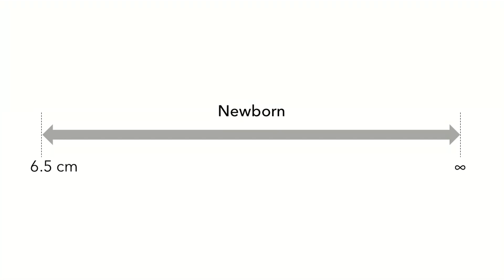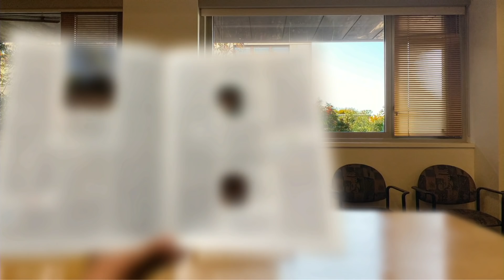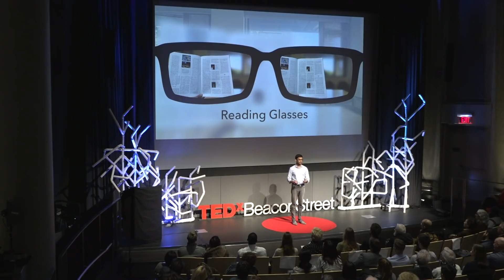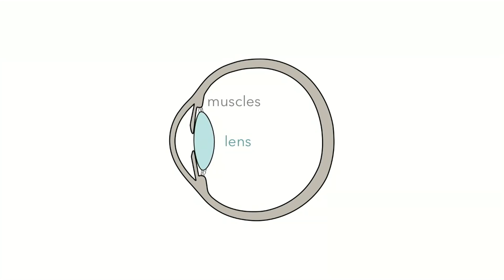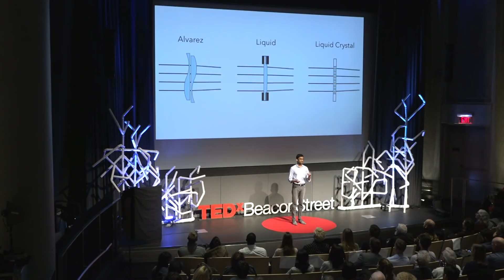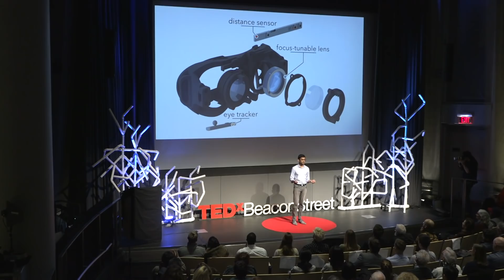Autofocusing reading glasses of the future | Nitish Padmanaban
As you age, you gradually lose the ability to refocus your eyes -- a phenomenon as old as humanity itself -- leading to a reliance on bifocals, contacts and procedures like LASIK surgery. Electrical engineer Nitish Padmanaban offers a glimpse of cutting-edge tech that's truly a sight for sore eyes: dynamic, autofocusing lenses that track your sight and adjust to what you see, both near and far.